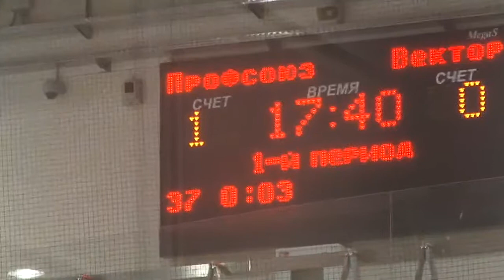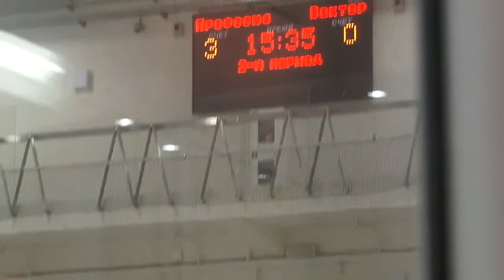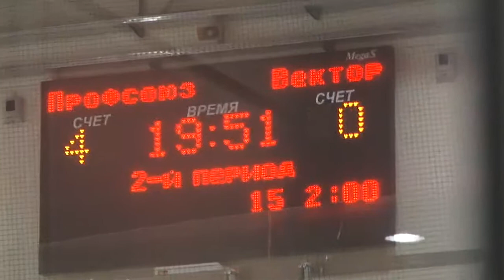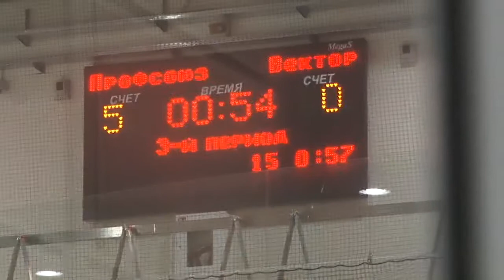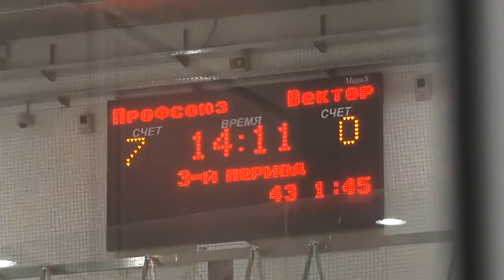Вектор vs Профсоюз Скотозабойщиков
Весна 2014. Хрустальный. .